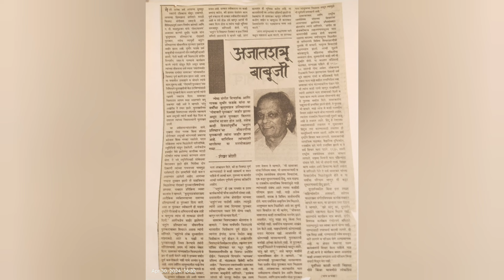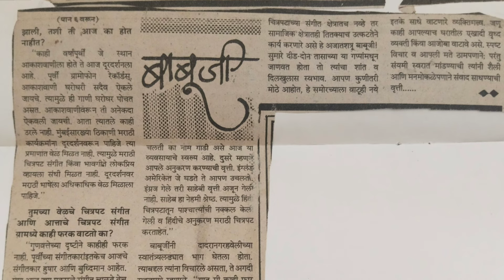अजातशत्रू | शेजो उवाच | स्वरगंधर्व सुधीर फडके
अजातशत्रू बाबूजी.
ज्येष्ठ गायक आणि संगीतकार सुधीर फडके यांच्यावरील
 'स्वरगंधर्व सुधीर फडके' हा चरित्रपट उद्या १ मे २०२४ रोजी प्रकाशित होत आहे. त्यानिमित्ताने १९९६ मध्ये बाबूजींशी झालेल्या भेटीविषयीच्या आठवणींना उजाळा आणि सकाळ नाशिक आवृत्तीत प्रसिद्ध झालेली मुलाखत.